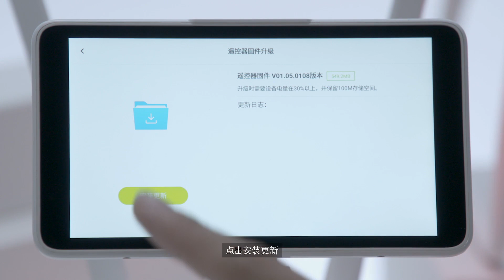DJI Phantom 4 RTK 如何使用App 進行固件升級